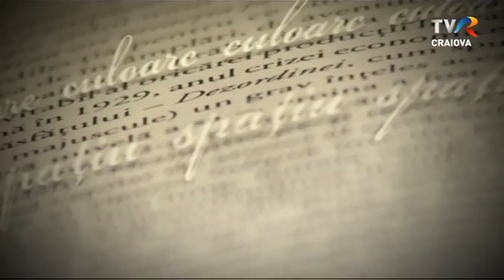Cu cărțile pe față - Emil Boroghina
Invitatul Mirelei Giodea este o legendă vie a teatrului românesc, Emil Boroghină, fost director al Teatrului Naţional Marin Sorescu din Craiova și unul dintre cei mai prestigioși manageri de teatru din România.